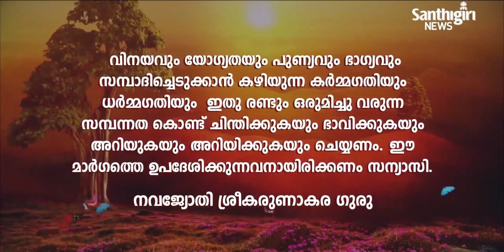Today’s Guruvani | Malayalam |21-08-2023 | Santhigiri Ashram | Daily